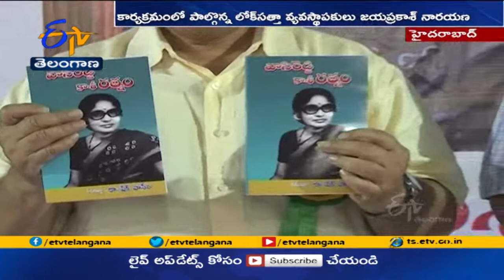సోమాజీగూడాలో ఘనంగా 'వాసిరెడ్డి కాశీరత్నం' పుస్తకావిష్కరణ | 'Vasireddy Kashiratnam' Book Launched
మంచి కుటుంబాన్ని తయారు చేయటమే... సమాజానికి ఇచ్చే అతిపెద్ద కానుక అని ఈనాడు ఎడిటర్ ఎం నాగేశ్వర రావు అభిప్రాయపడ్డారు. సోమాజీగూడ ప్రెస్ క్లబ్ లో జరిగిన 'వాసిరెడ్డి కాశీరత్నం' పుస్తకావిష్కరణ కార్యక్రమంలో. లోక్ సత్తా వ్యవస్థాకులు డాక్టర్ జయప్రకాష్ నారాయణతో కలిసి ఆయన పాల్గొన్నారు. పుస్తకావిష్కరణ కార్యక్రమానికి వాసిరెడ్డి కుటుంబ సభ్యులు హాజరయ్యారు. మహిళల ఆత్మగౌరవానికి కాశీరత్నం ప్రతీకగా నిలిచారని... పుస్తక రచయిత్రి డాక్టర్ హసీనా పేర్కొన్నారు. వాసిరెడ్డి దంపతులను కొనియాడిన నాగేశ్వరరావు. వాసిరెడ్డి నారాయణ రావుతో ఉన్న అనుబంధాన్ని ఆయన గుర్తు చేసుకున్నారు.